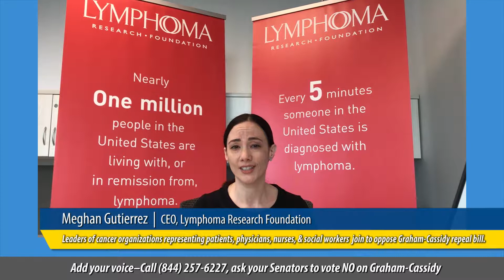Cancer Organizations Oppose Graham-Cassidy ACA Repeal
Triage Cancer stands with other cancer organizations to oppose the Graham-Cassidy ACA repeal bill. This proposal will hurt those coping with cancer and return us to the days when a cancer diagnosis could also mean financial ruin.